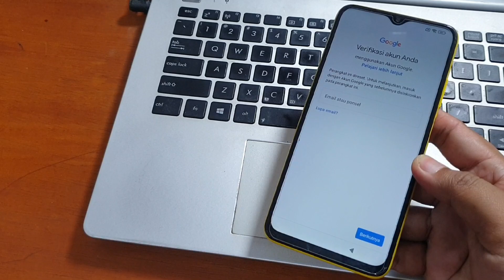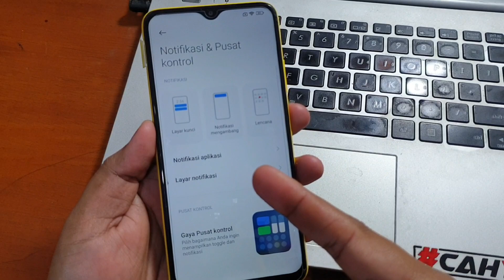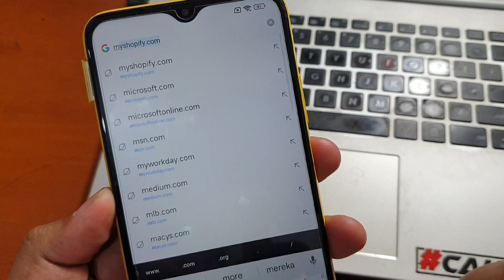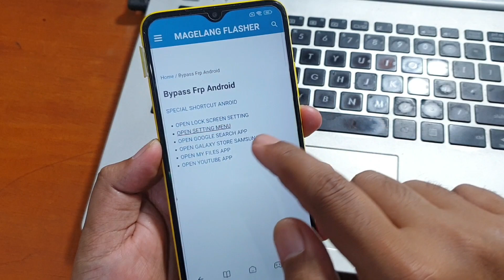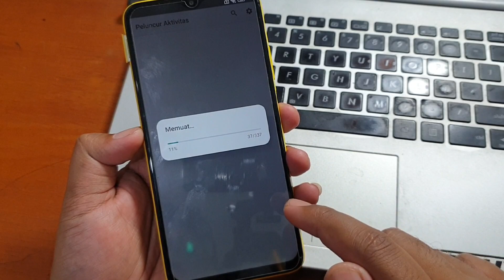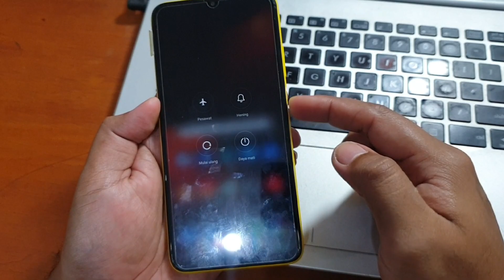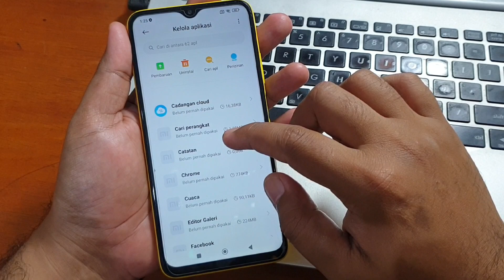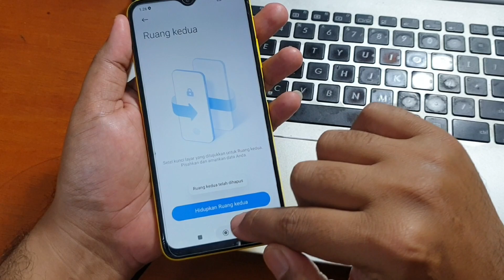Cara Bypass Frp Poco M3 Lupa Akun Google Miui 14 Tanpa Komputer